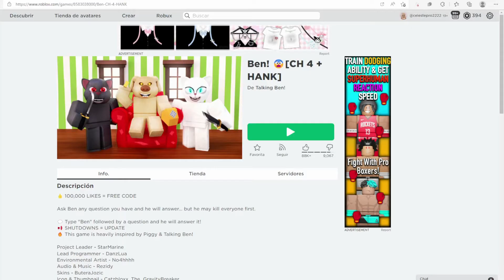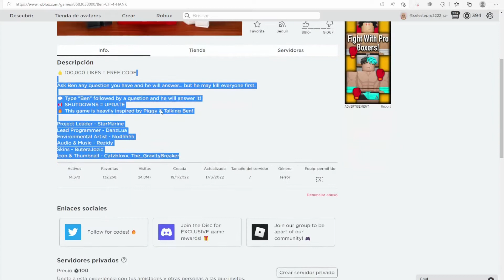TALKING BEN se ha vuelto MALVADO !!! en talking ben en roblox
En el video de hoy le preguntamos cosas muy raras a Talking Ben en roblox NO TE LO PIERDAS!!!